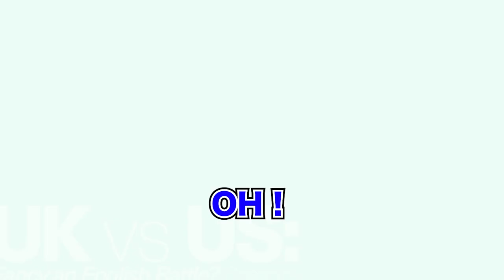【切り抜き】クオッカを救いたい【UK vs US: Fancy an English Battle？Lesson 102🗣】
UK vs US: Fancy an English Battle？Lesson 102🗣